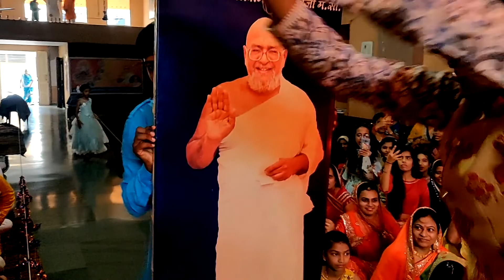भगवान महावीर स्वामी की माता त्रिशला के चौदह सपनें | Anaya | MAHAVEER JANMA KALYANAK | Ranapur | 2021